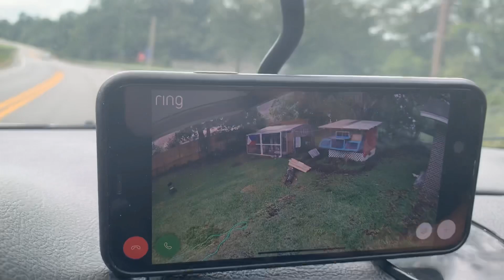16 Air Miles Ibang Klase ang pinakita ng mga Ibon natin - pensacola Florida Kalapati